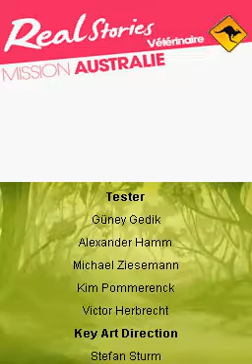Real Stories: Vétérinaire - Mission Australie (Credits - Nintendo DS - 2009)